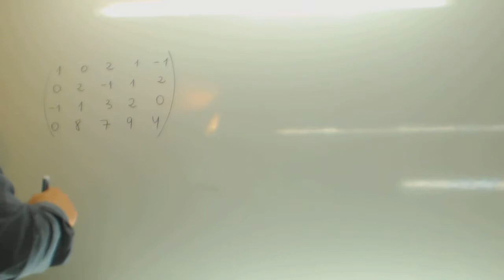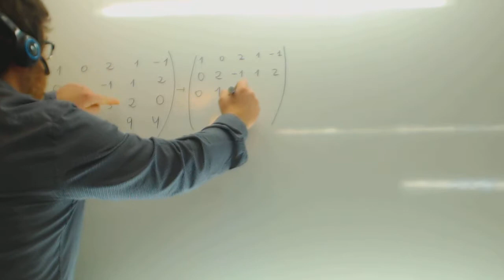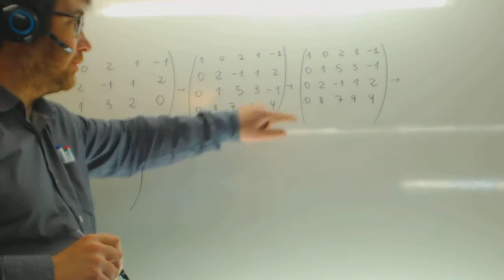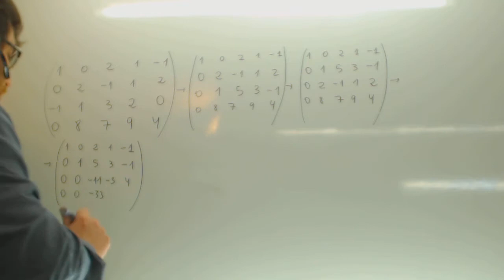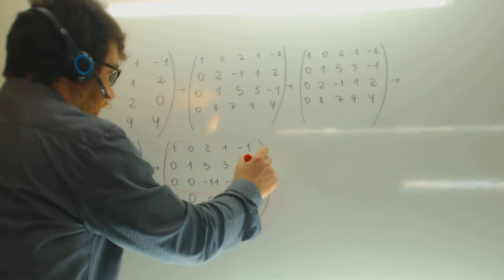Rango de una matriz de 4x4 Matematicas 2º Bachillerato Academia Usero Estepona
Rango de una matriz de 4x4 Matematicas 2º Bachillerato Suscríbete a nuestro canal en Youtube para ayudarnos a seguir creciendo Academia Usero en Estepona, el centro de formación con más vídeos en Internet del Mundo presenta